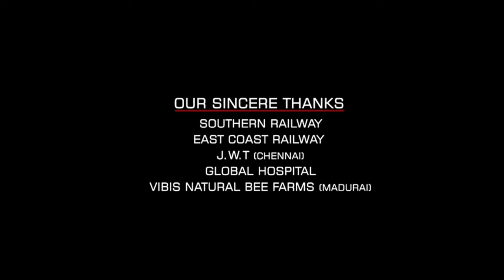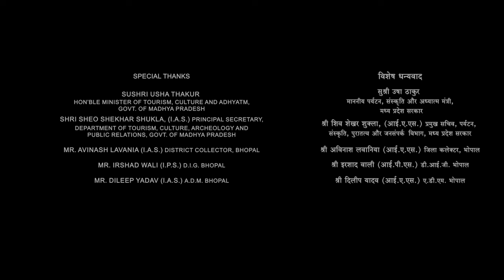Phone Bhoot Full Movie | Katrina Kaif | Ishaan Khatter | Siddhant | Jackie Shroff | Review & Fact